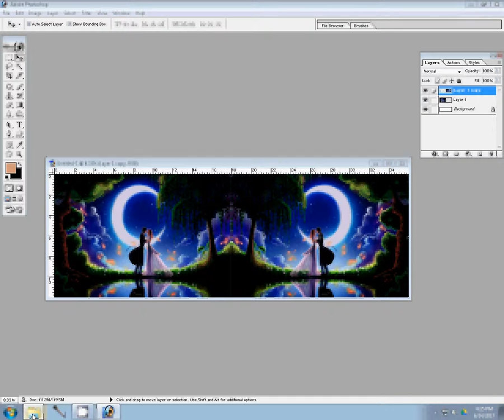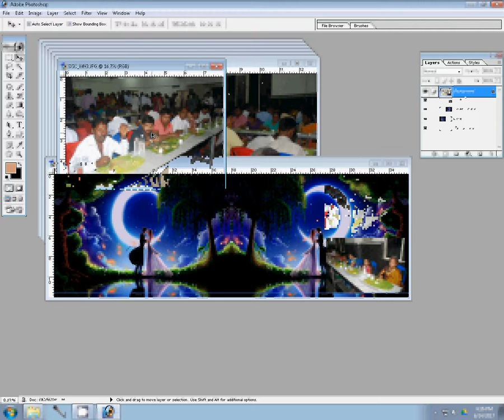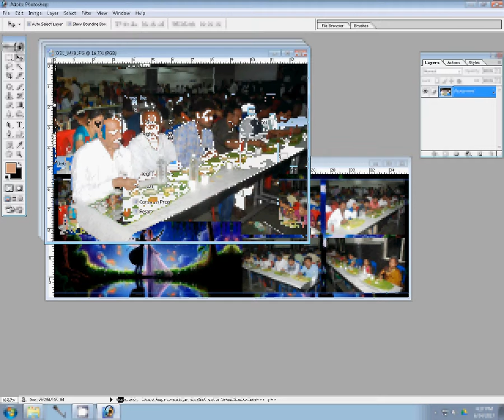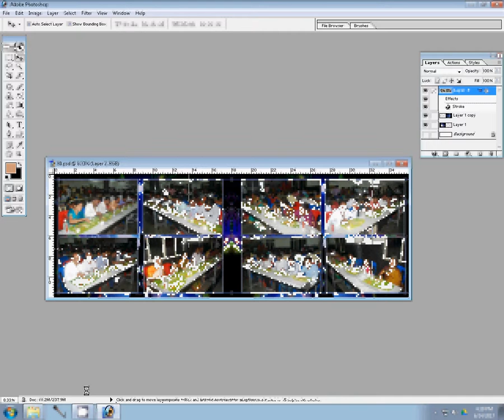Wedding Albums designs by Photographics Solution